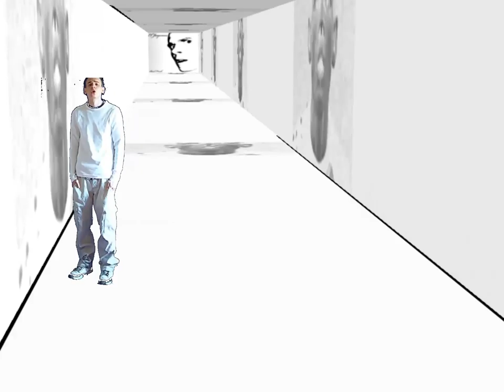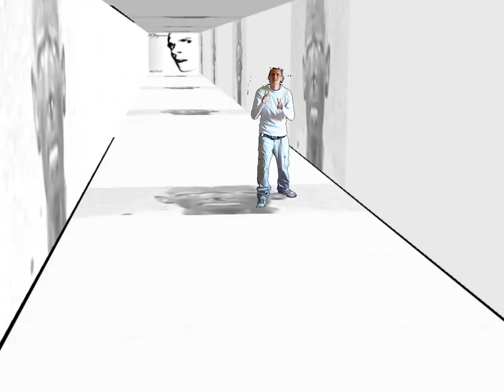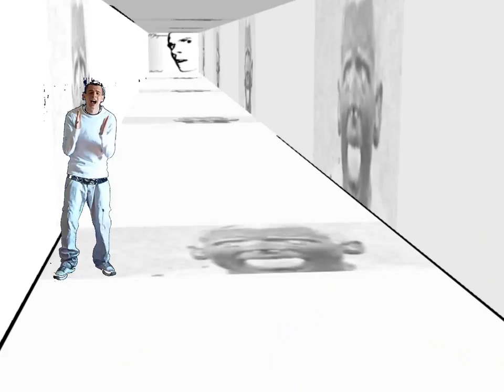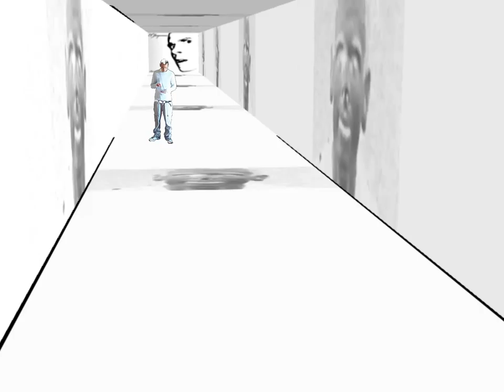Bad Freek - El Jayemes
Das dazu gehörende Album El Jayemes erscheint am 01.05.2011